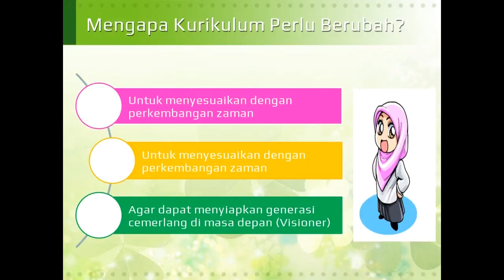Aksi Nyata Mengapa Kurikulum Harus Berubah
- Pemahaman Kurikulum dan Pembelajaran
- Murid sebagai Pusat Pengembangan Kurikulum
- Pembelajaran Berdasarkan Prinsip Pembelajaran Paradigma Baru
- Struktur Pembelajaran mendorong murid merdeka belajar